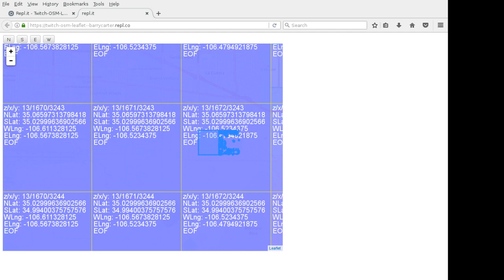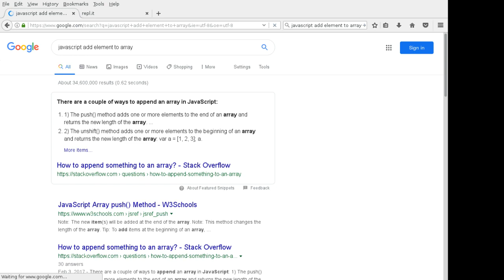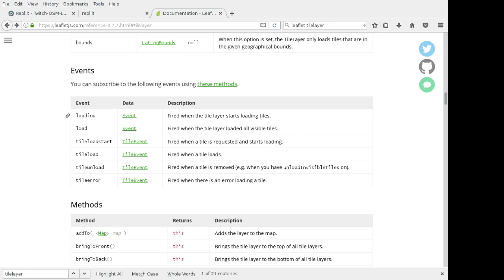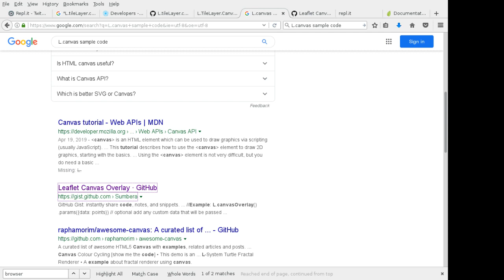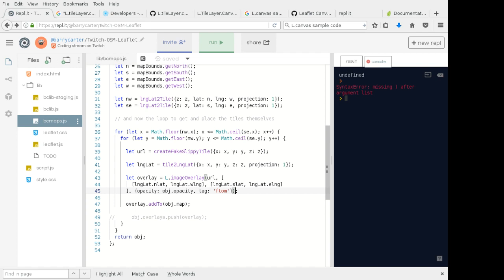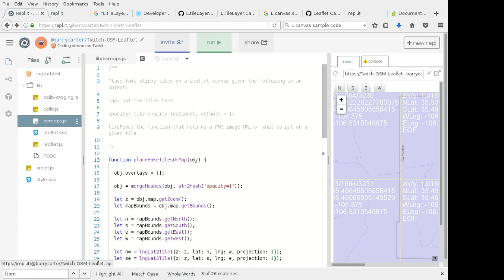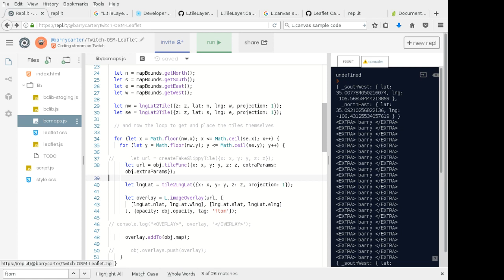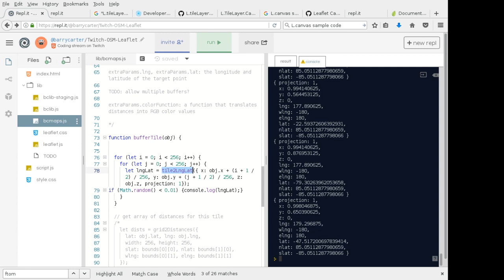Openstreetmap Leaflet repl it and more 17 Nov 2019 2k9t1sOYNtY